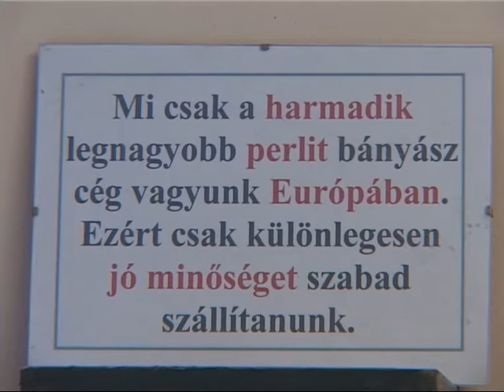Bányásznap Sátoraljaújhelyen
Zemplén TV